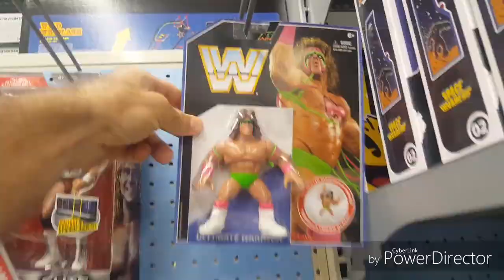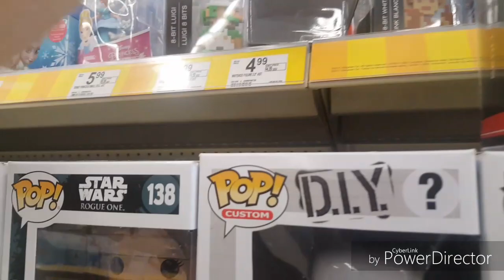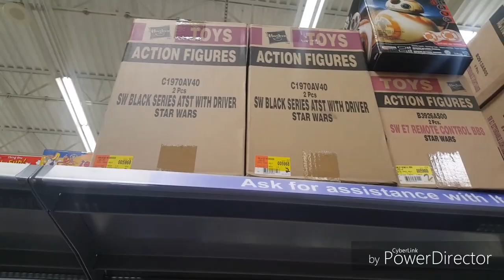NO HOMECOMING WAVE YET!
got some hunting in while working,but I think I was really late on the homecoming wave! still looking for Moon Knight!